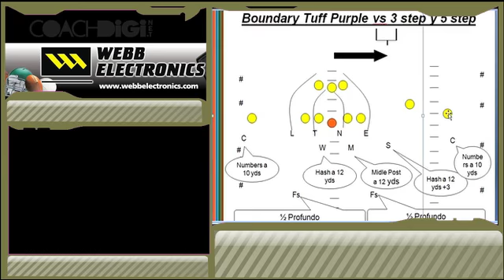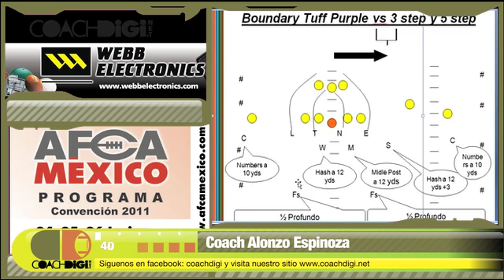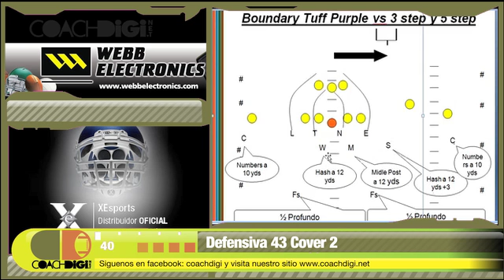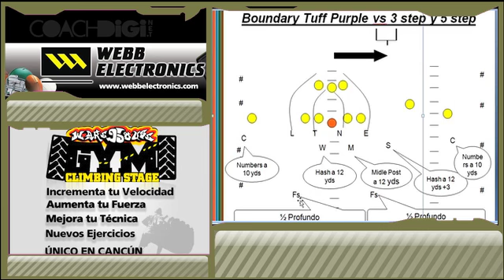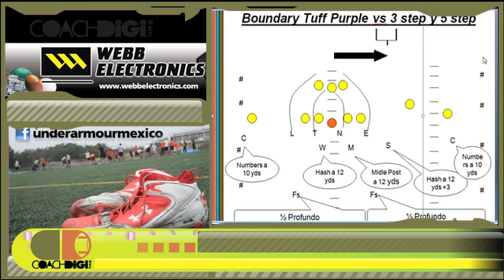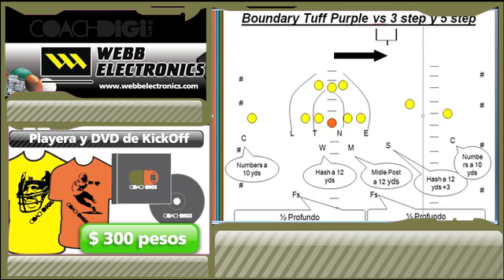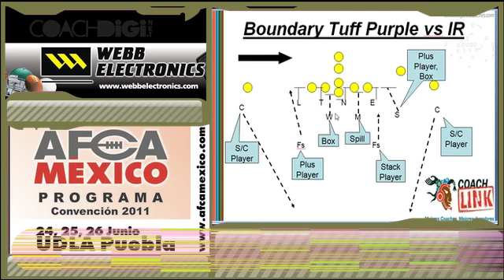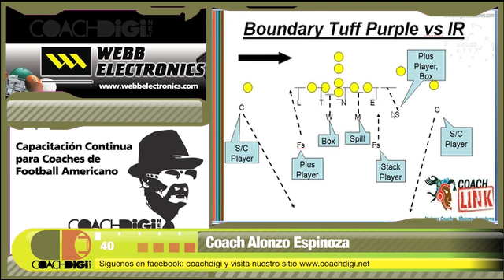10 parte Webinar (DEFENSIVA 43 cover 2)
Instalación de una Defensiva 43 con Cover 2, Webinar impartido por el Coach Alonzo Espinosa,Leones Anáhuac Cancun